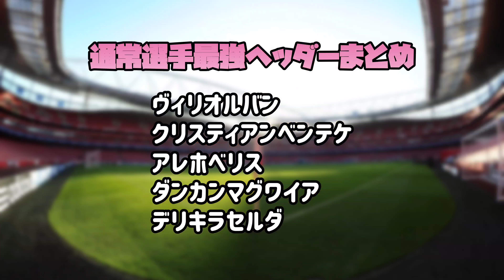【コスパ最強】ヘッダーまとめ エアバトル無敵のスタンダード選手たち【eFootball™2024】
加入することで、メンバー限定生配信や限定動画を楽しめます！一緒にイーフト楽しみましょう！